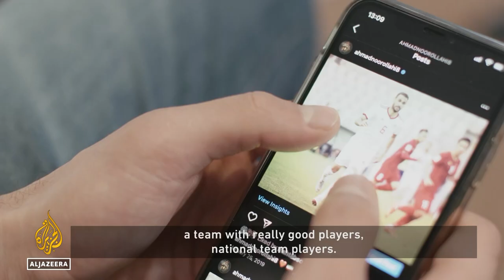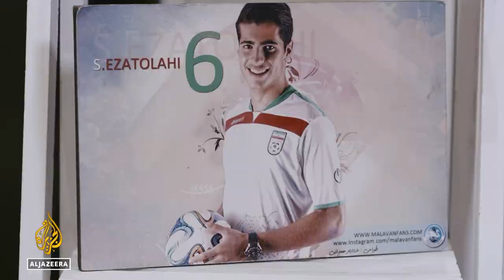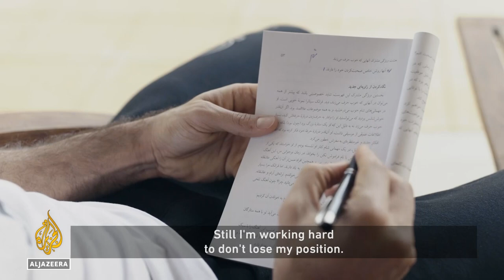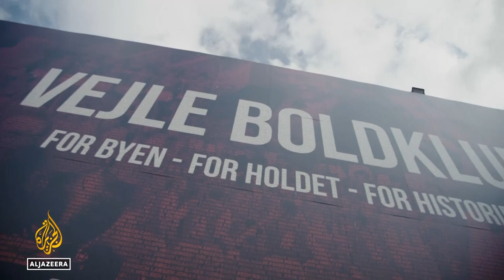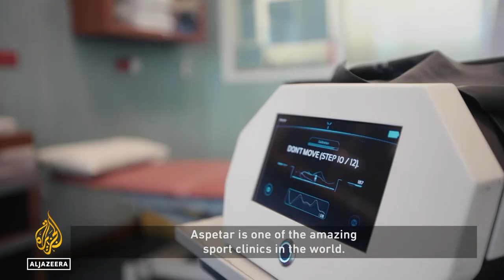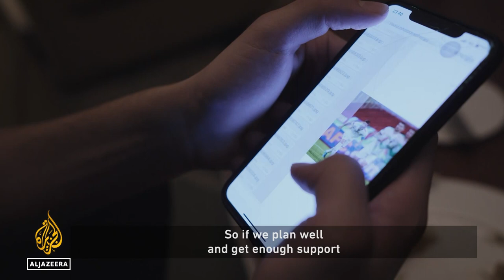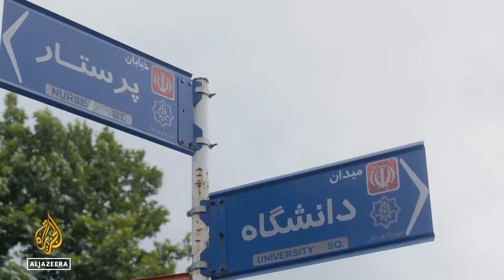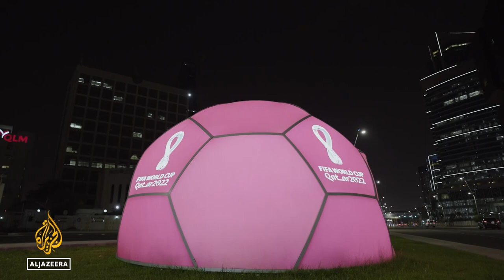The World Cup Dream: Iran | Episode 3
Every footballer’s dream is to play for their country, especially at the World Cup.

This episode features three Iranian players - Ahmad Nourollahi, Saeid Ezatolahi and Morteza Pouraliganji.

Ahmad won the Iranian league four times with Persepolis, and has 26 caps for Iran but missed Iran’s World Cup qualifiers because of COVID. Saeid has played in Europe and 47 times for Iran; now he is at Al Gharafa in Doha. And Morteza – who is devoted to his mum – has played in China and Qatar but is now back at Persepolis in Iran.

They did not know during filming but all three have since made the Iran squad for Qatar 2022.